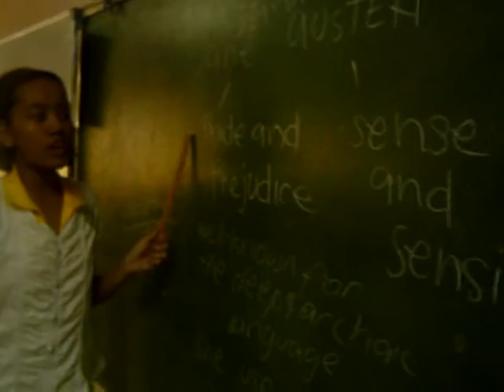Endless Romance Shooting3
scene3